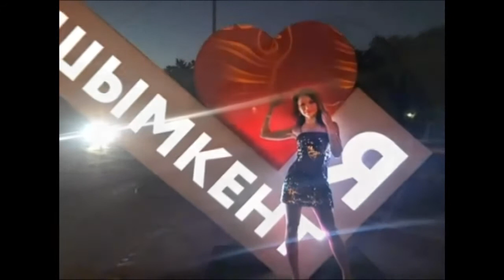Janna Kim sings "Holding Out For A Hero" (Bonnie Tylor)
The recording of the song was made in 2006 by the group "Cross-Section" (arrangement - Alex Karteyev).
All photo used with "Milan Band"(Tashkent).